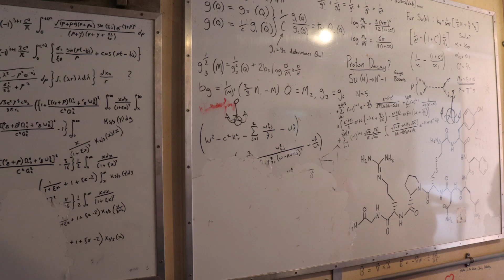Heide Park Soltau Krake Colossos Ghostbusters 5D